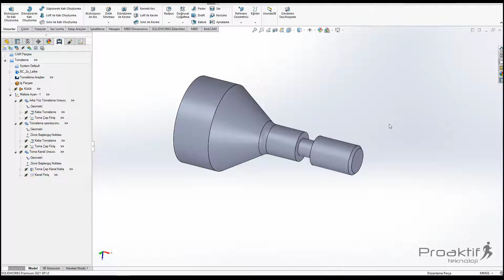BobCAM For SolidWorks V9 Torna 98 Post Çıkarma